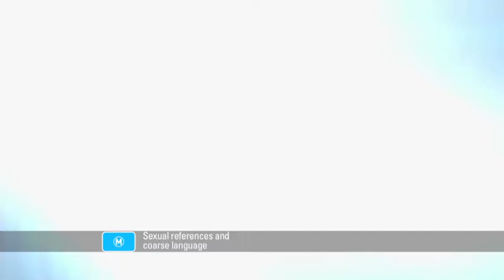Pitch Perfect - On The Set with Ester Dean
Beca (Anna Kendrick) is that girl who'd rather listen to what's coming out of her headphones than what's coming out of you.  Arriving at her new college, she finds herself not right for any clique but somehow is muscled into one that she never would have picked on her own: alongside mean girls, sweet girls and weird girls whose only thing in common is how good they sound when they sing together, in the new out-loud comedy Pitch Perfect.

In cinemas December 6!